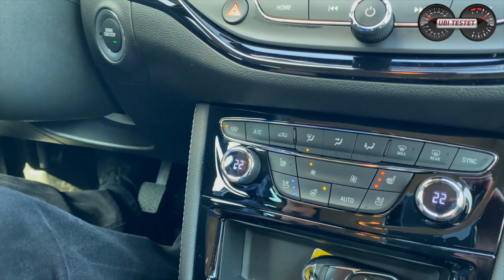2020 Opel Astra Sports Tourer - Der Alleskönner?! | Test - Review - Fahrbericht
Der Opel Astra gilt stets als "2. Wahl" beim Autokauf der Deutschen nach dem erfolgsverwöhnten Wolfsburger VW Golf. Doch kann denn eventuell der Opel Astra Sports Tourer vielleicht sogar der bessere Kauf sein?
Wie schlägt sich der Rüsselsheimer im Familienalltag?
Was kann der Opel Astra auf der Langstrecke?
Soll man ihn kaufen oder nicht?!
All diese Fragen beantworte ich Euch in meinem Video zum modellgeflegten Opel Astra Sports Tourer 1.2 Elegance.

Mitbewerber des Opel Astra Sports Tourer sind:
VW Golf Variant - Seat Leon ST - Skoda Octavia Combi - Kia Ceed Stationwagon - Hyundai i30 sw - Renault Megane - Peugeot 308 sw

Moderation: Matthias Gill

Opel Astra Sports Tourer 1.2 Exclusive:
Kraftstoffverbrauch kombiniert 4,5 - 4,3 l/100 km; CO2-Emissionen 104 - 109 g/km gemäß Herstellerangabe